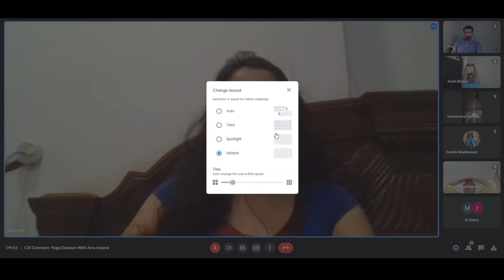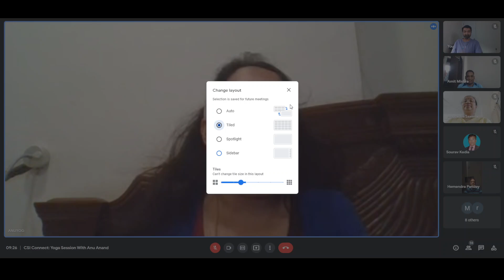Yoga Session with Anu Anand for the CSI Group (May 28, 2022)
We are back with another interesting yoga session with Anu Anand!!
Last session was very well taken, and we have received many queries to conduct more such sessions. This is another one in our Yoga series.
Cancer treatment leads to multifaceted side effects ranging from a nervous breakdown to sleep disorder and many. This requires integrative post-therapeutic intervention to prevent side effects and stress of cancer from taking over your life. Though Yoga is not a standalone treatment for cancer, it can help you relax and cope with stress, anxiety, depression, and feel good. Yoga can help to lift your mood and enhance well-being with increased oxygen circulation and breathing techniques. Yoga can address pain, tiredness, sleep problems and help you cope better with cancer, its treatment and survival. You can move around more quickly and easily.
To make sure, our group members avail these benefits, we have roped in Anu Anand. She has been teaching yoga to our very own Mehul Vyas, who has witnessed tremendous improvement in his sleeping problem.
Anu is a professional, internationally certified yoga teacher and has agreed to take some free sessions in the group. Based in Mumbai, she works with individuals, school/colleges, university and corporate offices to make people healthier without machine and medicine. A member of Universal Yoga Alliance World Fitness Federation, her specialization also extends to mental wellness, chair yoga, pre and post-natal yoga, and acupressure.